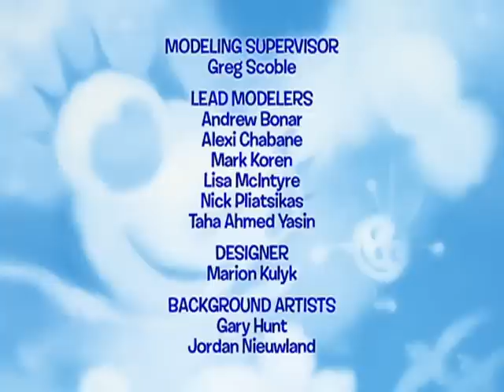Miss Spider | Árbol Familiar/El Miedoso - Ep.19 | Dibujos Animados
Rubí y Miss Spider buscan el lugar donde Rubí vino al mundo para tratar de encontrar un recuerde de eclosión con qué decorar el Árbol Familiar que los chicos están armando como proyecto escolar para ilustrar sus raíces familiares.

Pillín se cae de su red mientras intenta hacer una nueva y arriesgada acrobacia y tiene demasiada vergüenza para admitir que su peligroso truco fue en realidad un terrible accidente.